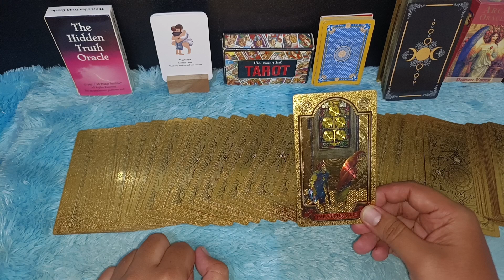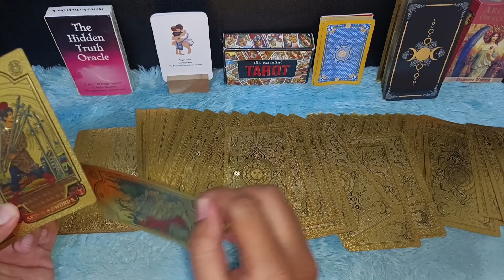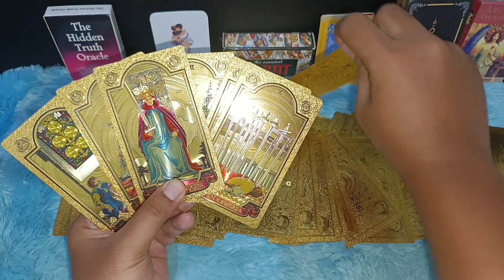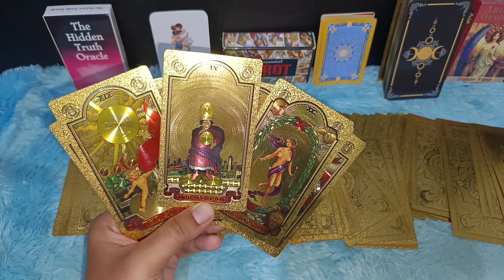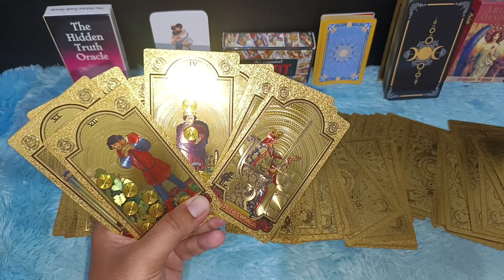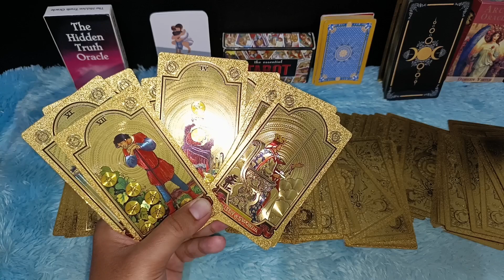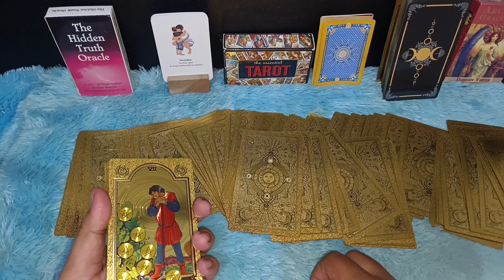KEISTIMEWAAN LAHIR HARI KAMIS YANG JARANG DI KETAHUI | KAMU SUKSES TAHUN INI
Ini dia keistimewaan orang yang lahir di hari kamis yang jarang orang banyak tahu nah buat kamu yang lahir di hari Senin ini adalah hal istimewa dari kamu

Dapatkan Layanan Zodiak Harian :

1. Konsultasi
2. Astrology Ramalan Zodiak
3. Ramalan Garis Tangan
4. Pendalaman Sifat Dan Karakter
5. Ramalan Shio Bulanan Dan Tahunan